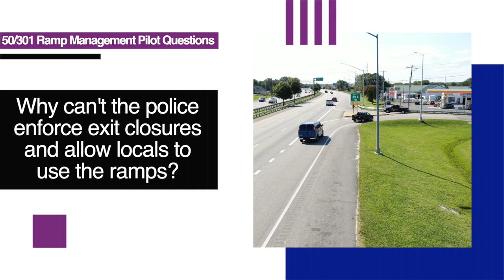Why can't the police enforce exit closures and allow locals to use the ramps?